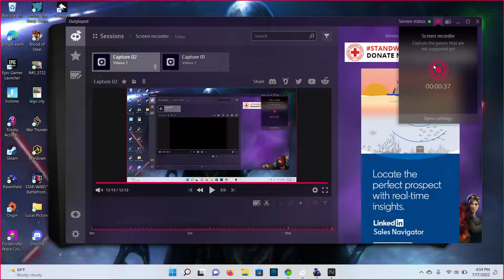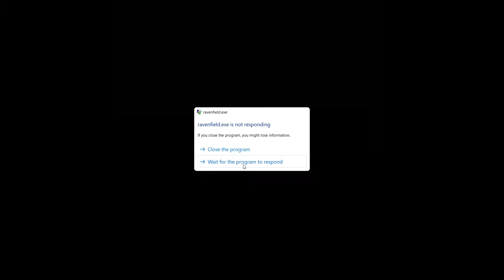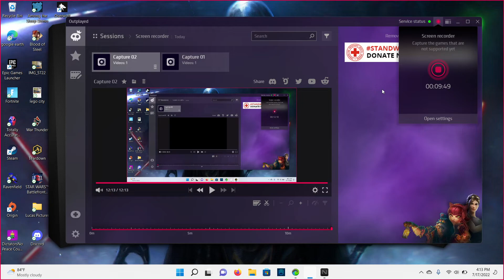D-Day Invasion in Ravenfield